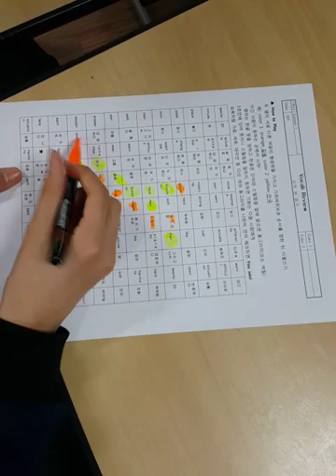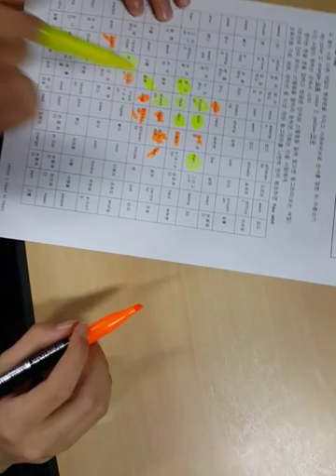낱말 오목 게임하는 법